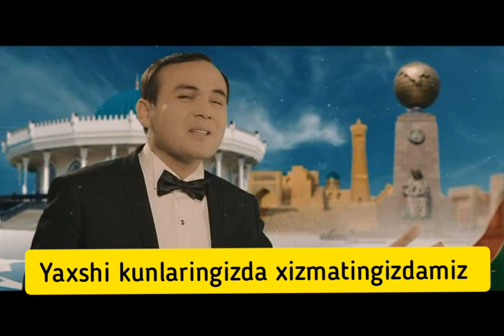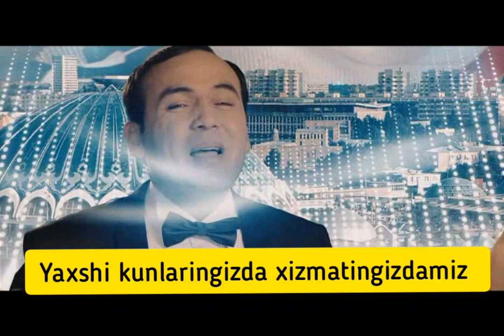Anan Murodov o'zbekiston Og'liman